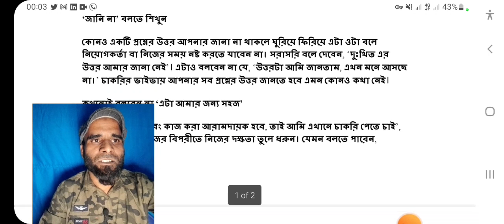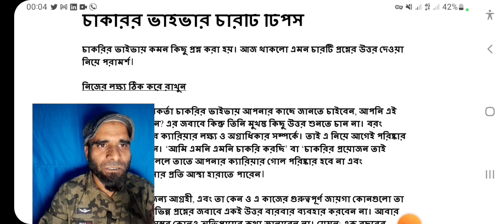Job Viva in Bangla 2022। ভাইভার চারটি গোপন টিপস্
চাকরির ভাইভার চারটি গোপন টিপস্।